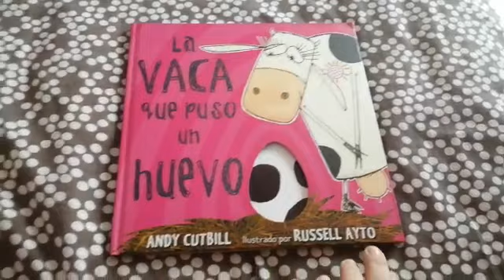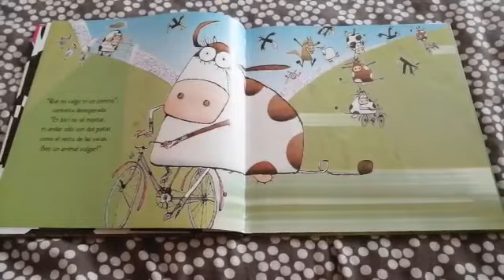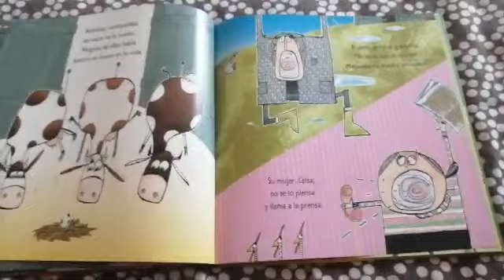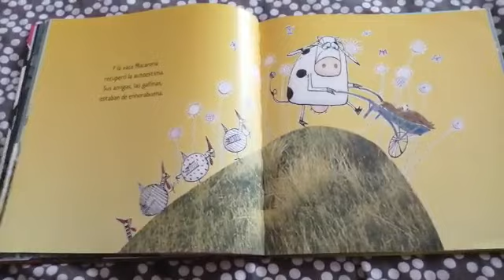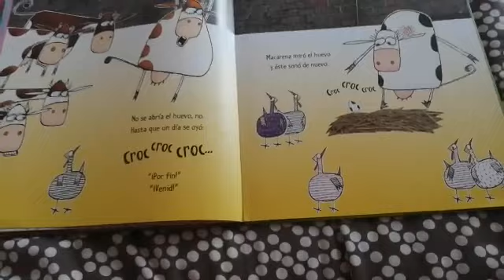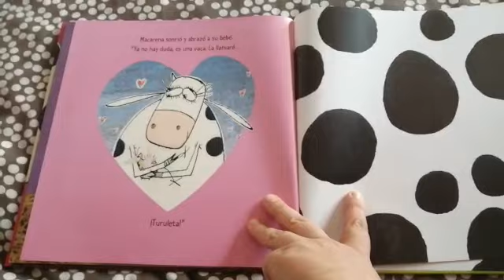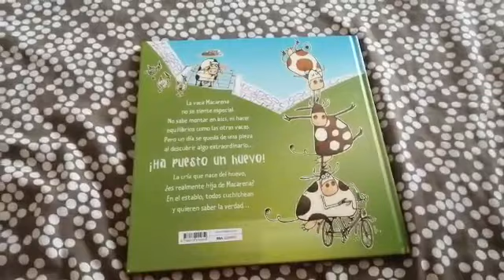Cuento la vaca que puso un huevo